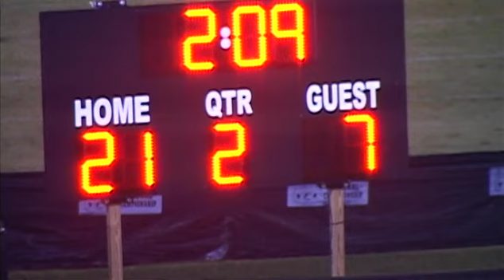2011 Conference All Stars 8th Grade (F2) - First Half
2011 Conference All Stars 8th Grade (F2)
12-6-11
6:30PM
CUL All Stars vs Tampa All Stars